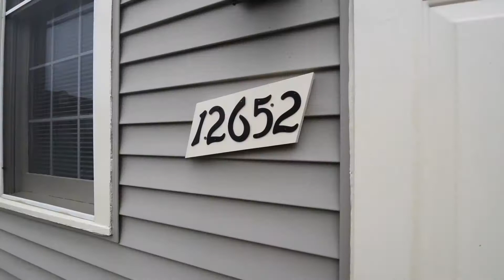12652 Marcum Ct